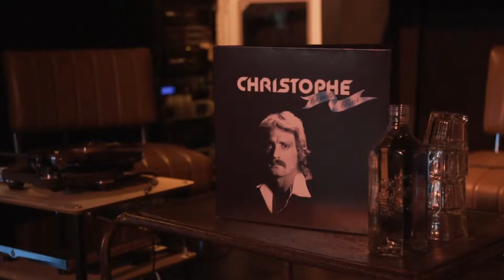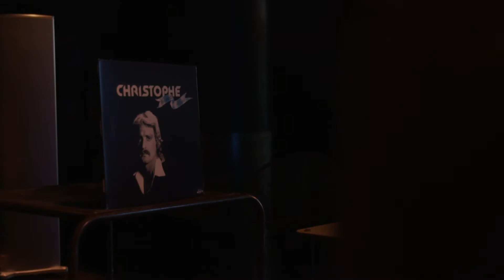Classic Album Sundays France #1 avec Christophe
Retour en images sur la très belle première édition française de Classic Album Sundays !

Une parenthèse hors du temps pour (re)découvrir Les Mot Bleus en compagnie de Christophe.

Un immense merci à Christophe Conte et Youdy Bilika pour leurs interventions et également à nos partenaires Présence Audio Conseil et Devialet pour la qualité du son.

Réalisateur : Guillaume Quéré